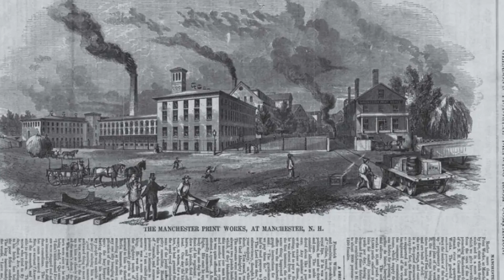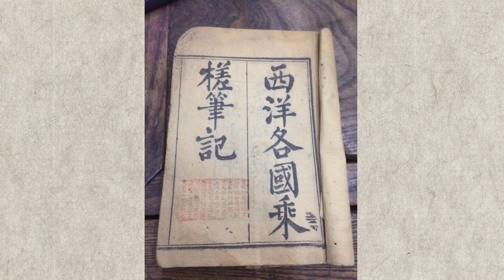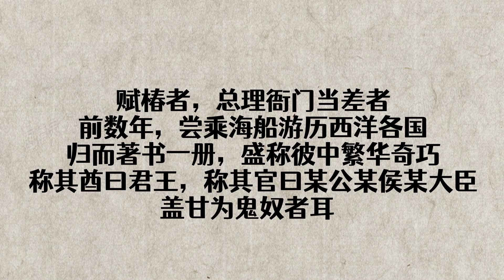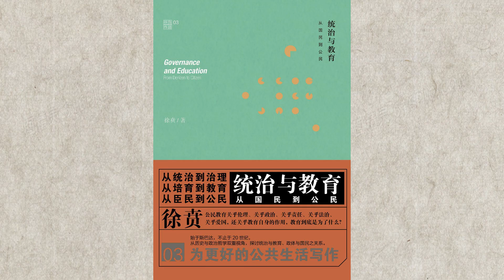曼彻斯特的中国往事|小强聊个球（7）